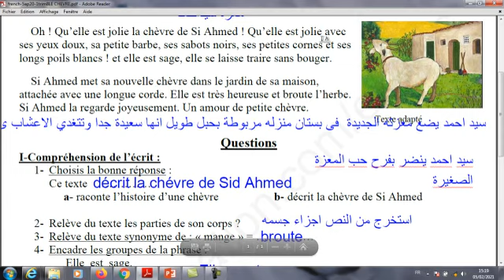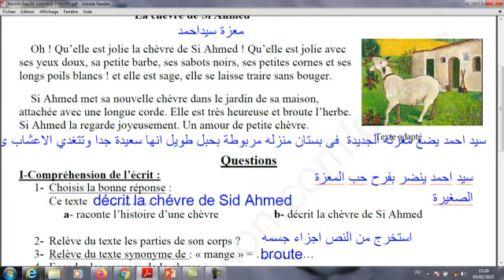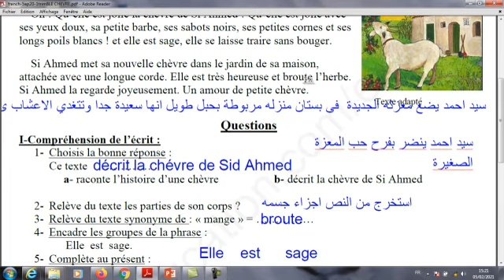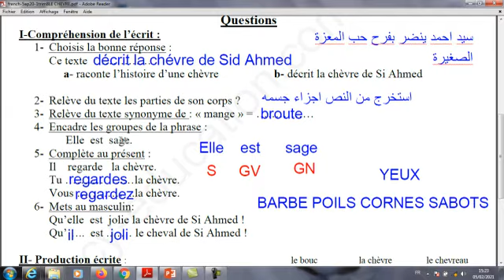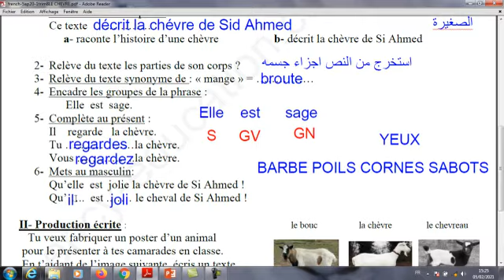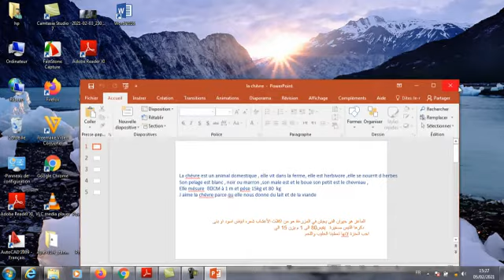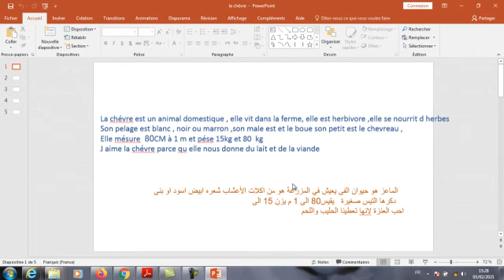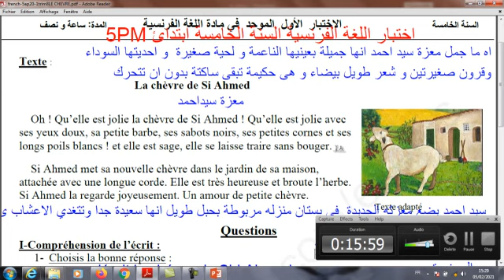تقويم اللغة الفرنسية السنة الخامسة ابتدائ 5